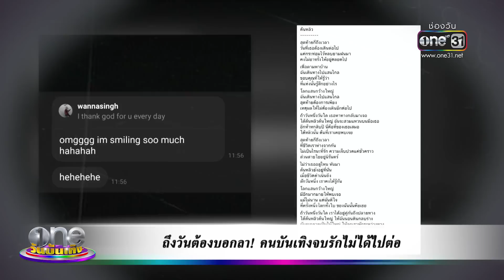ถึงวันที่ต้องบอกลา คนบันเทิงจบรักไม่ได้ไปต่อ | ข่าววันบันเทิง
เช็กลิสต์หัวใจช้ำ ๆ ของเหล่าคนบันเทิง คู่ไหนไม่ได้ไปต่อขอปิดฉากรักในปี 2565 มาส่งกำลังใจให้พวกเขากัน และขอให้เจอรักที่ดีในเร็ววันนี้